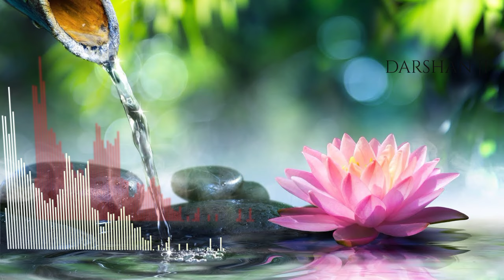Vipassana meditation/Vipassana Meditation 30 minutes/vipassana meditation in hindi/vpassana explain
Vipassana meditation/Vipassana Meditation 30 minutes/vipassana meditation in hindi/passana explained

घर बैठे प्राइभेट ध्यान भिडियो प्रयोग के हेतु निम्न link पर च्याट करे -
ऋषिकेश मे भौतिक सानिध्य के कार्यक्रम मे भाग लेने हेतु निम्न wHATS APP  link पर ज्वाइन करें ।